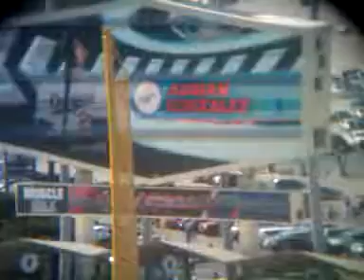video 2013 07 13 16 08 02